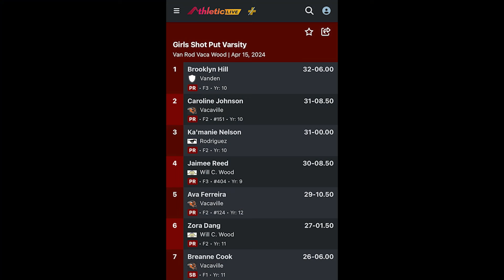M.E.L. Quad Meet - Shot Put - VG (2024)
Rodriguez, Vacaville, Vanden, Wood